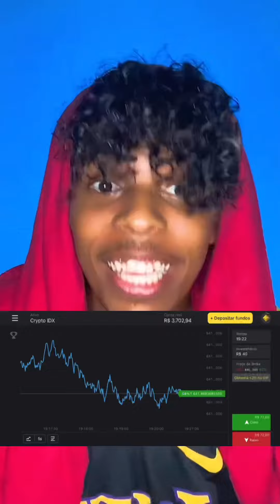RELEMBRANDO A NOSSA QUERIDA CORALINE BRASILEIRA | HICK VIEIRA